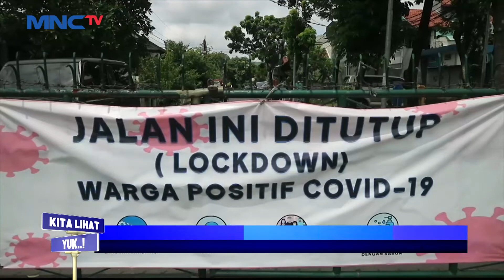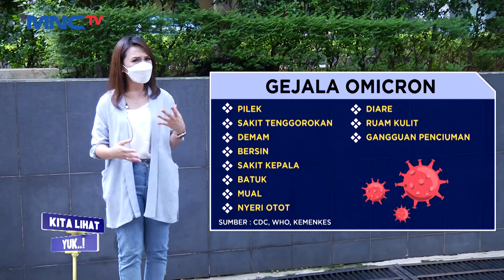Ciri-ciri Orang Terpapar COVID-19 Varian Omicron, Berikut Ulasanya LintasiNewsSiang 11/02